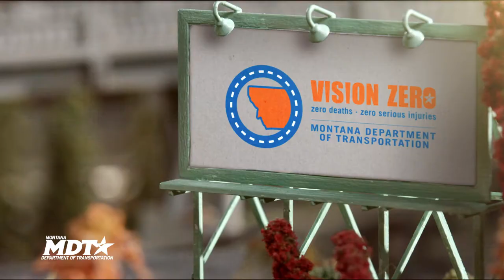Roundabout Driving Video | Do cyclists need to follow the same rules as a car in a roundabout?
MDOT used this unexpected video to equip drivers on Roundabouts. Roundabouts are changing the roads for the better. But how do you drive on one? Colormatics was charged with creating videos that show how to drive on these road features for all motorists: cars, trailers, cyclist and more. But instead of shooting typical live action or animation, we got creative and created a full roundabout model with model cars for a fun, and informative, series of videos.

Alongside our Partner at Big Sky PR, Colormatics created a video series to help build awareness and education for MDT's ADA improvement projects throughout the state. Made for both broadcast and social media, these awareness spots deliver information in a fun, humorous way. These spots generated awareness and enhanced progress on urban development.